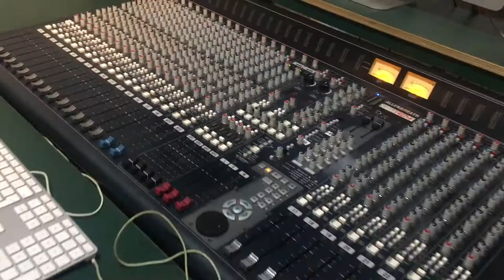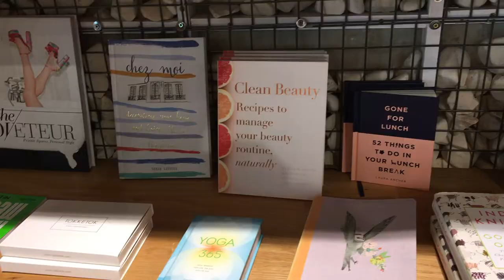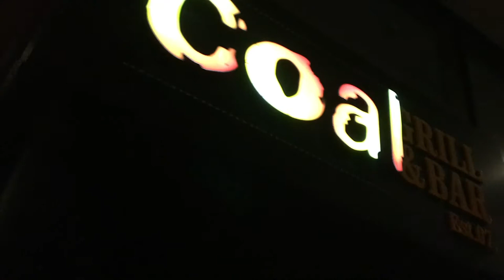Mixed By Jay Escott - Day 1 Vlog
The first vlog of my channel. The footage was taken on 1st July 2017.